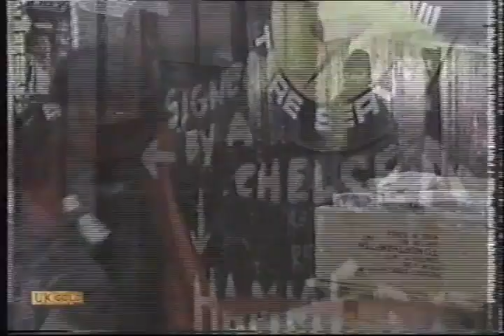Debbie Wilkins Gets Mugged (31st December 1985)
Debbie Wilkins gets mugged in the street by two youths.